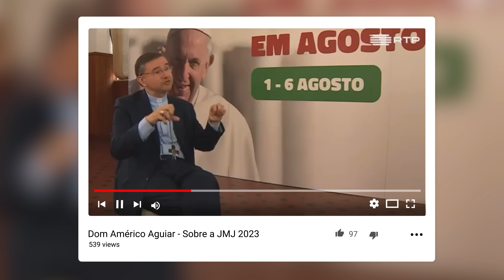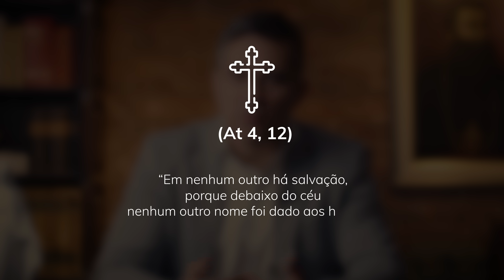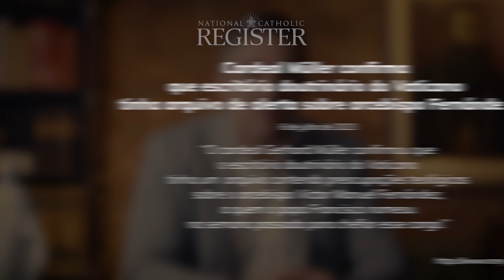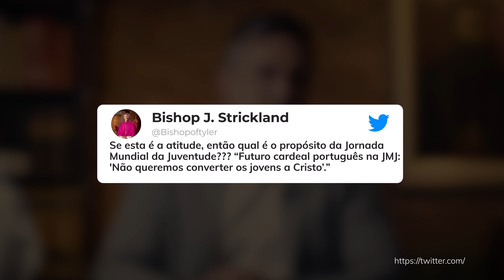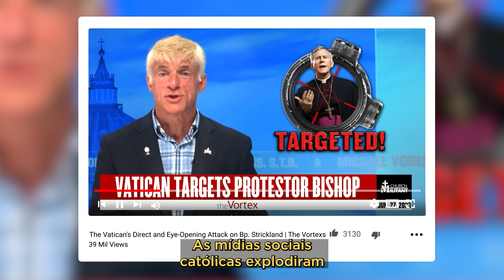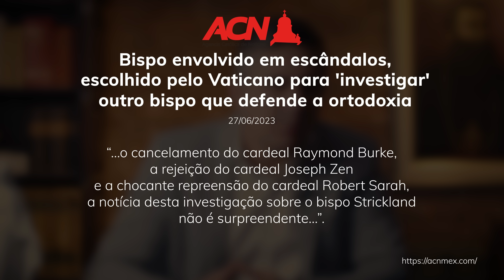Papa Francisco preocupa o mundo com a escolha dos novos cardeais!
O arcebispo que escreveu um livro sobre a arte de beijar e o bispo auxiliar de Lisboa estão entre os novos cardeais nomeados pelo Santo Padre. Saiba  qual é a implicação do novo consistório para a Igreja neste mais recente vídeo.